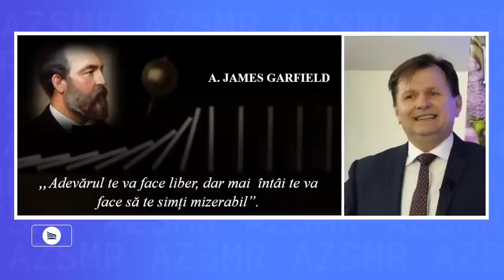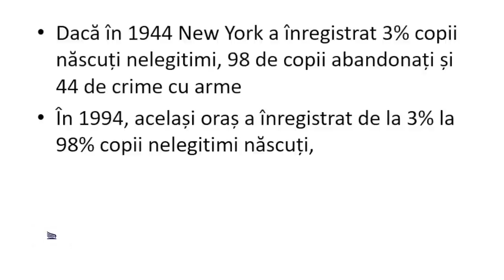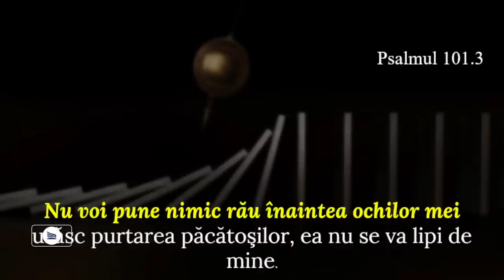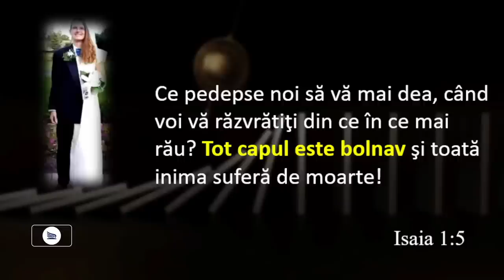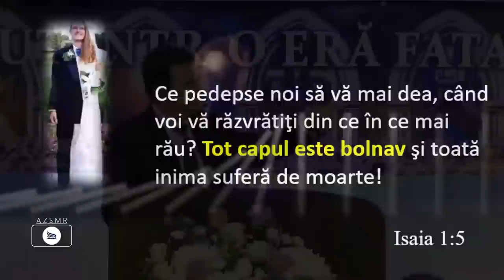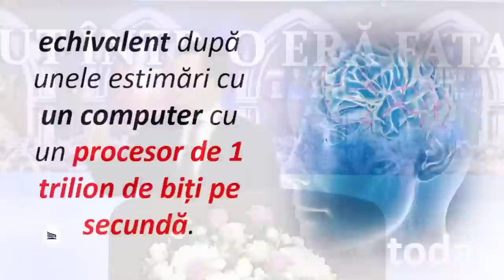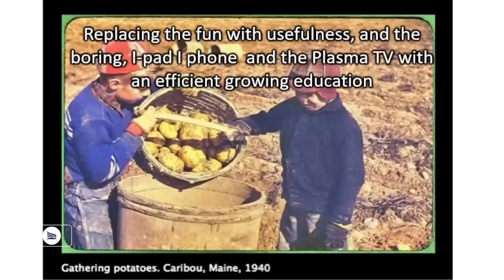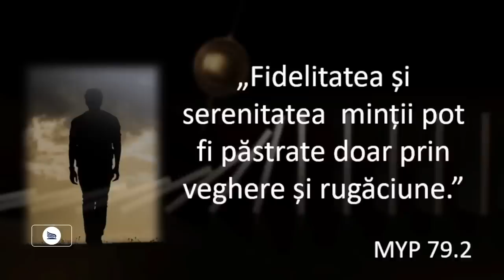Liviu Tudoroiu - Opțiuni nelimitate pentru o generație limitată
Mesaj susținut de pastorul Liviu Tudoroiu, în cadrul taberei de tineret, cu genericul ,,Născut într-o eră fatală”, din 29 decembrie 2022 - 1 ianuarie 2023. Predici pentru vremuri grele